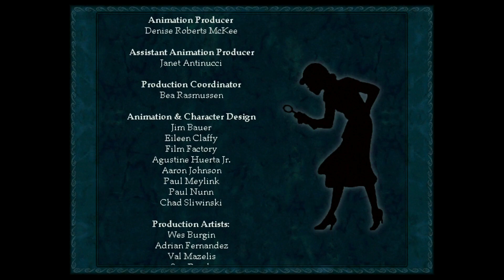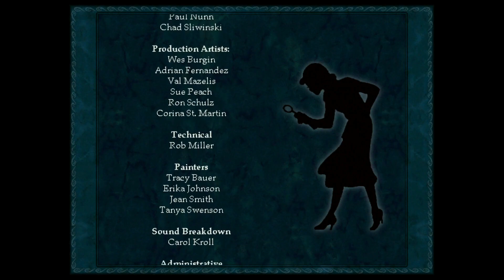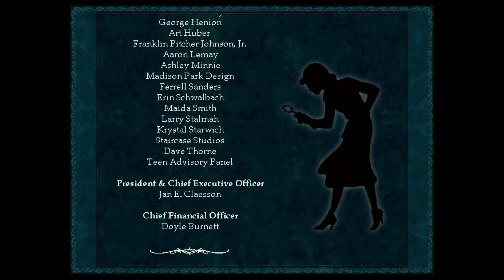Nancy Drew 1: Secrets Can Kill [07] HD Let's Play Walkthrough - FINAL CONFRONTATION ENDING - Part 7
Nancy Drew: Secrets Can Kill (SCK) HD 1080p original 1998 game let's play walkthrough gameplay
GIVE A LIKE FOR REVISTING NANCY DREW GAMES IN 2024?
// Part 7, FINAL CONFRONTATION ENDING (MISHANDLING GUN SURPRISE JUDO MASTER)

Let's Play ♦ Nancy Drew 1: Secrets Can Kill (Junior Detective Sleuth) let's play walkthrough of original 1998 game with YourGibs commentary playthrough gameplay in HD 1080p using ScrummVM Scaler 2023/2024

STORY: Jake Rogers was murdered and his killer is on the loose. A secret died with him that night, and you, as Nancy Drew, must read between the lines to expose the culprit! Help Nancy go undercover at a high school to solve the mysterious killing and keep the murderer from claiming his next victim in Nancy Drew: Secrets Can Kill. Immerse yourself in this Adventure game and solve the case!